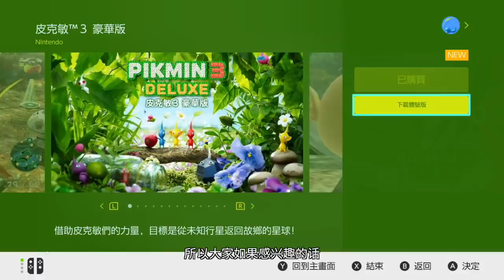《皮克敏3 豪華版》任天堂的寶藏遊戲，11月就玩它！